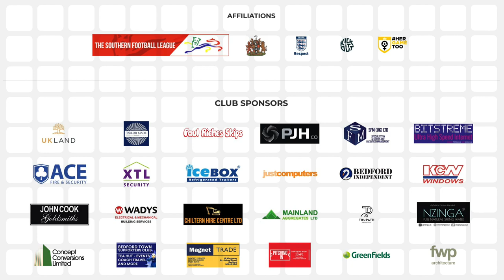DLLLWL 😟 Bedford 0-1 Waltham Abbey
Bedford Town 0-1 Waltham Abbey Saturday 30th March 2024 recorded by Bedford Town and produced by AcademyTV.

BedfordTown is a football club based in the Borough of Bedford, England. The club are currently members of the Southern League Division 1 Central and play at the Eyrie in Cardington, a village on the outskirts of Bedford.

Match Day Photographers: Tom Hall Jattinder Panesar & Adrian Brown

1989 re-establishment
The club was reformed in 1989 and joined Division One of the South Midlands League for the 1991–92 season. After finishing fourth in their first season, they won Division One in 1992–93, before going on to win the Premier Division the following season, earning promotion to Division Three of the Isthmian League. A third-place finish in their first season in the league saw them promoted to Division Two. In 1998–99 they were Division Two champions, earning promotion to Division One, and after finishing as runners-up in 2000–01, were promoted to the Premier Division. The following season saw their first appearance in the facup Cup first round since reforming and resulted in a 2–1 defeat at Peterborough United in a replay.

After finishing fifteenth in 2003–04 Bedford entered the playoffs for the final positions in the newly created Conference North and South. They beat HitchinTown 3–1 in the semi-finals but lost the final 5–4 to St Albans City. Instead, the club was transferred to the Premier Division of the Southern League for the 2004–05 season. A fifth-place finish in 2005–06 saw them qualify for the promotion play-offs. Following a 1–0 win at Bath City in the semi-finals, they beat Chippenham Town 3–2 in the final to earn promotion to the Conference South. However, they lasted only one season, finishing bottom of the division, and were relegated back to the Southern League.

The 2013–14 season saw Bedford finish second-bottom of the Premier Division, resulting in relegation to Division One Central. In 2021–22 the club was Division One Central champions, earning promotion back to the Premier Division.

Ground:
The original Bedford Town played at London Road in 1886, before playing most of its matches at Bedford Park between 1887 and 1890. They then moved to a ground located off London Road.

After being reformed in 1908, the club started playing at a site off London Road, before moving to the Queen's Park football ground in Queens Park in October. The pitch was originally between Havelock Street and Lawrence Street before they moved to one at the end of Nelson Street. There were initially no spectator facilities, with duckboards only put down in November 1911. During World War I the ground was used by the Army, and it was still in use in 1919 when the club started playing again. As a result, they played on the playing fields of County School until being able to return to Queens Park in December 1919.

00:00 Introduction
00:07 Just Do It.
00:18  A BIG THANK YOU TO ALL THE SPONSORS
00:22 THE SQUADS
00:29 Kick-Off
01:11 Did the ref call that for a throw?
01:34 Eagles Attack
02:05 He could have been killed!
02:59 Last ditch tackle!
03:42 Poat saves all
04:18 Filthy!
05:01 Half-Time
05:14 Second-Half
05:22 The physio race
05:45 Got to score those!
06:17 How many ref!
07:10 What another foul!
07:39 Aaron Eyoma (90'+5) 0-1 ⚽
08:20 Eagles Kick-Off
09:08 Full-Time
09:15 Just Do It!

Summary:
Didn't need that!